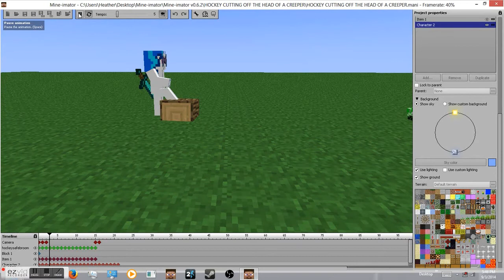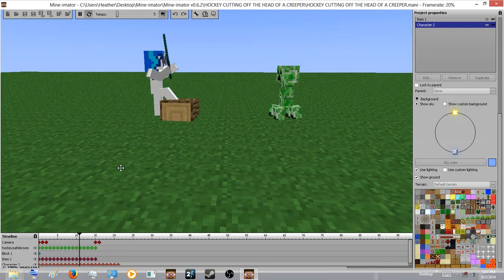VLOG ( BUT NOT A VLOG)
I AM RUNNING OUT OF THINGS TO RECORD. I NEED A FREE GAME THAT CAN BE SENT INTO SMALL SCREEN.